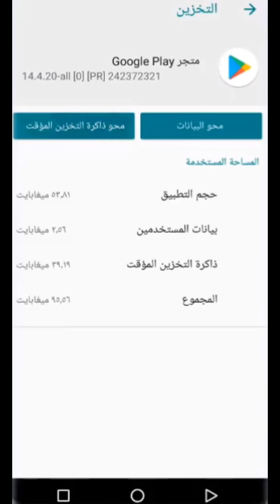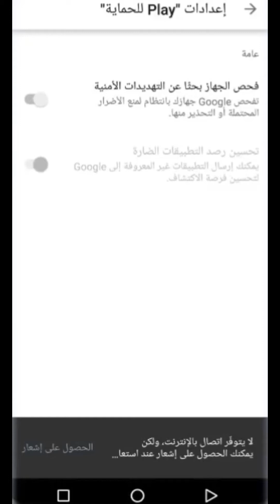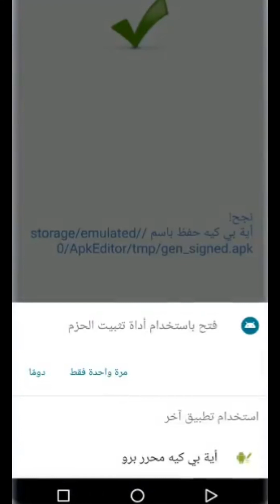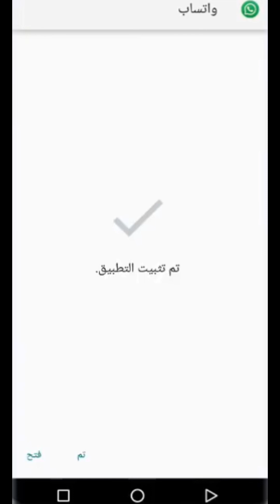كيف احل مشكلة التطبيق ليس مثبتا - كيف تخطي التطبيق ليس مثبتا 2023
How to fix App Not installed error on Android in 2 Minu
today's video, you'll learn how to fix  App not installed error on your Android device.
You could have seen many solutions to this and probably some didn't work for you, but don't worry, This video covers a full explanation of all the steps you're going to do to hav
tes | Part 1 Solution
 to fix app not installed problem.

fix app not installed error, app not installed Android fix, how to fix app not installed problem.

chrome se download app install nahi ho raha hai
koi app install nahi ho raha hai to kya kare
file se app install nahi ho raha hai
app install nahin ho raha hai
app not installed problem
app not installed problem chrome
chrome se koi bhi app install nahi ho raha hai
google se app install nahi ho raha hai
mobile me koi app install nahi ho raha hai

app_install_nahin_horahahaiحل مشكلة التطبيق ليس مثبتا | الحل النهائي مشكلة التطبيق ليس مثبت على جميع هواتف الاندرويد وهي مشكلة تظهر اثناء تثبيت التطبيقات على الهاتف .. طريقة بسيطة وحصرية لحل مشكلة التطبيق ليس مثبتا ومضمونة 100% .. App not installed fix .

How to fix app not installed android apk|App Not Installed Problem Fixed new method
then Rebuilt the project and boom your app will work.

حل مشكله هذا التطبيق ليس مثبت و تطبيق لحل مشكلة التطبيق ليس مثبتا و حل مشكله التطبيق ليس مثبت هذا ما سوف  نتعرف عليه اليوم لذلك تابع هذا الفيديو
افضل 10 طرق حل مشكلة التطبيق ليس مثبتا App not installed لجميع التطبيقات سواء كانت ببجى او فورت نايت او واتس اب بلاس … فى هذا المقال سوف تقوم بحل جميع هذة المشاكل بطرق سهله جدا وبسيطه موضحه بالصور والفيديوهات لسهوله تطبيق الخطوات على هاتفك المحمول.
رابط الشرح بالصور لمشكله التطبيق ليس مثبت

Android Studio
Android Apps
Android Development
Android Developer
how to fix app not installed
حل مشكلة التطبيق ليس مثبتاً والحل النهائي لمشكلة التطبيق ليس مثبت هو موضوعنا في هذا الفيديو حيث يبحث العديد من المستخدمين عن حل مشكلة التطبيق ليس مثبتا شاومي وحل مشكلة التطبيق ليس مثبتا ماين كرافت وغيرها  حيث سأقدم لك 3 طرق لحل مشكلة التطبيق ليس مثبتا مضمونة 100% وهذه الطرق بدون برامج أي اذا كنت تبحث عن حل مشكلة التطبيق ليس مثبتا بدون برامج فهذا الفيديو موجه اليك بشكل كبير لذا من المهم أن تشاهد الفيديو للنهاية حيث تعتبر مشكلة التطبيق ليس مثبتا مشكلة شائعة كثيرا في جميع هواتف الاندرويد ولها عدة اسباب وتم شرح الاسباب والحلول في هذا الفيديو المختصر  وجميع الخطوات المشروحة واضحة وبسيطة وبدون استخدام اي برامج فإذا كنت مهتما في ايجاد الحل النهائي لمشكلة التطبيق ليس مثبتا فانت في المكان الصحيح حيث سأقدم لك حل مشكلة التطبيق ليس مثبتا لجميع هواتف الاندرويد بطريقة مضمونة وبدون برامج
getting app not installed
android app not working

Viral Coder is a channel where you will find solutions

كيف تحل مشكلة التطبيق ليس مثبتا
كيف احل مشكلة التطبيق ليس